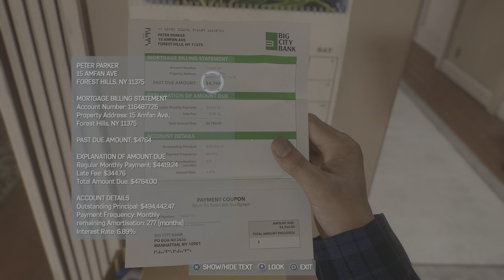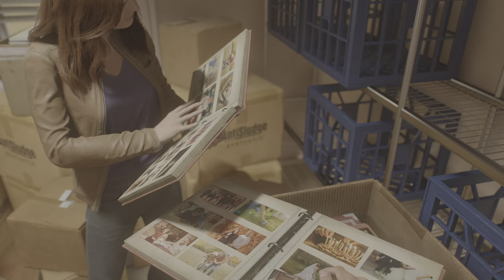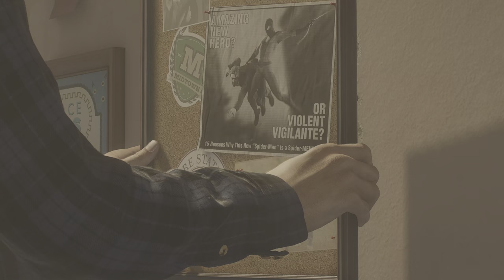Marvel's Spider-Man 2 (Part 2)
Peter Parker gets a surprise visit from his old friend Harry